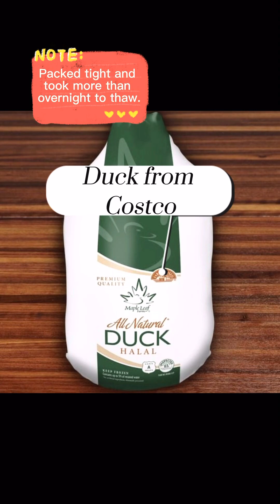Need cook inspirations for family party? Traditional and New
My family gathered in our house to celebrate with me in the past weekend. I prepared some traditional new year food but with a little adjustment in flavors. We enjoyed the food and had a good time together. By the way, the food warmer is so helpful for winter.